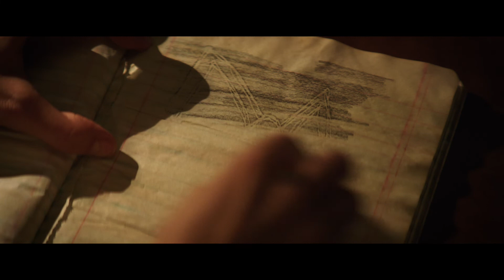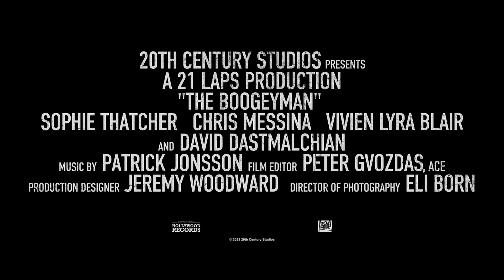The Boogeyman Trailer | Horror movie | Ster-Kinekor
From the mind of Stephen King, see TheBoogeyman only in Ster-Kinekor cinemas on 2 June.